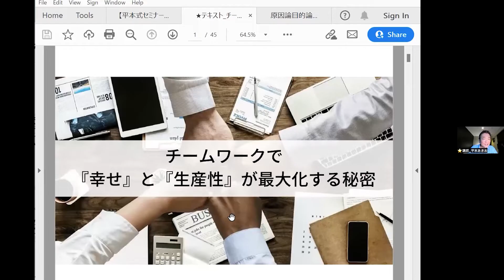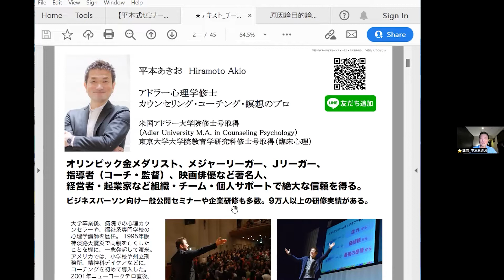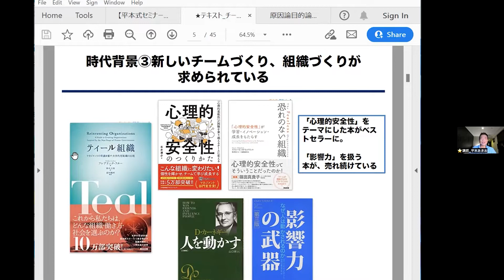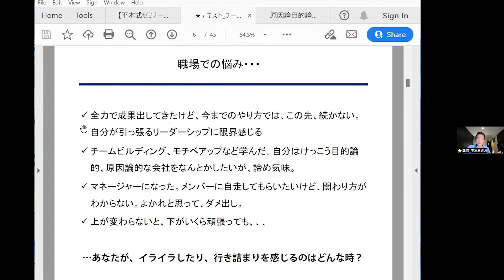【TOP企業で実証】7秒で圧倒的なチームワークで幸せと生産性が最大化する秘訣